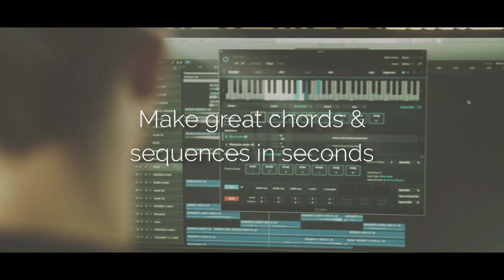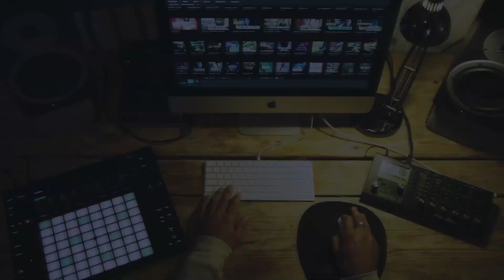MESSE 2018: Adam Audio T-series Monitors